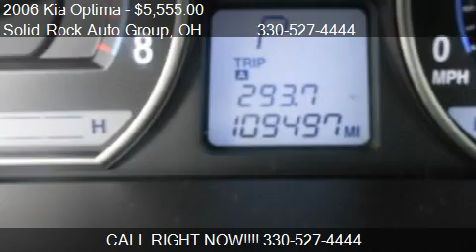2006 Kia Optima LX - for sale in Garrettsville, OH 44231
Solid Rock Auto Group
9995 State Route 88
in Garrettsville, OH 44231

Come test drive this 2006 Kia Optima LX for sale in Garrettsville, OH.

** 1 OWNER**NO ACCIDENTS**COPY OF CARFAX ON FILE* DEALER SERVICED FOR ALL SERVICE*WELL MAINTIANED** *AUTOMATIC*POWER WINDWOS*PWOER LOCKS*CRUSIE*CD* THIS 4CYL GETS 24 MPG CITY AND 34 MPG HWY!!!LOTS OF ROOM*SUPER CLEAN INSIDE AND OUT**ALL VEHICLES PASS A 115 PT INSPECTION!! !EXTENDED SERVICE CONTRACTS AVAILABLE ON ALL VEHICLES.WE ACCEPT CASH,CHECK AND MAJOR CREDIT CARDS. WE SELL OUR VEHICLES AT A FRACTION OF NEW CAR DEALERS THANKS TO OUR WHOLESALE APPROACH TO BUSINESS CALL US TOLL FREE Anti-Lock Brakes, Cruise Control, CD Player, Rear Window Defroster, Power Door Locks, Power Mirrors, Power Windows, Tilt Wheel

Anti-Lock Brakes, Cruise Control, CD Player, Rear Window Defroster, Power Door Locks, Power Mirrors, Power Windows, Tilt Wheel